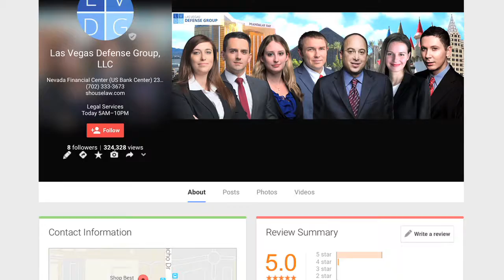Client Reviews -- Las Vegas Defense Group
Las Vegas Defense Group clients discuss their experiences with our Nevada law firm.

Our criminal defense, immigration, and personal injury attorneys at Las Vegas Defense Group, L.L.C., represent clients all throughout Nevada including Las Vegas, Henderson, Washoe County, Reno, Carson City, Laughlin, Mesquite, Bunkerville, Moapa, Nye County, Elko, Pahrump, Searchlight, Moapa Valley, Goodsprings, Boulder City, North Las Vegas, Beatty, and Tonopah.